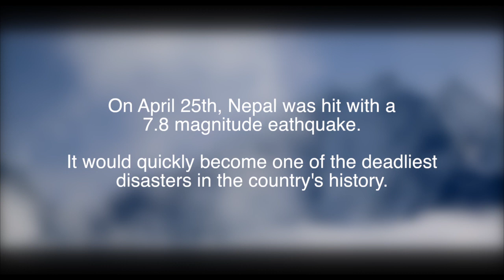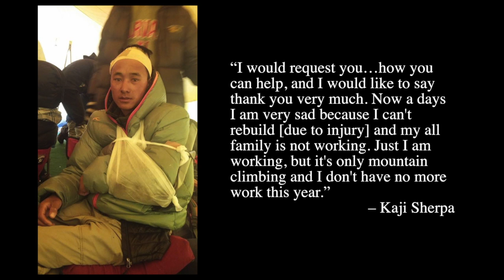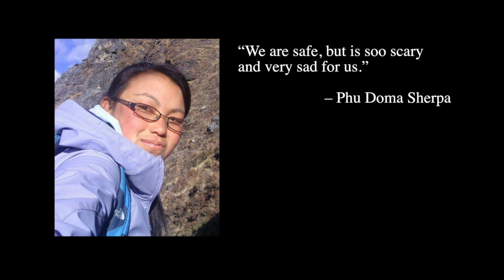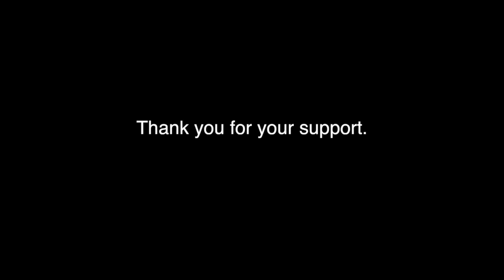Help the remote villages of Solu-Khumbu, Nepal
Thank you for taking the time to watch this video.

Special thanks to Teryl Brouillette for the creation of the fundraising video, Alison Hudson, Pemba Sherpa, and Kaji Sherpa for video footage and providing photographs.

Namaste,

Maggie & Teryl